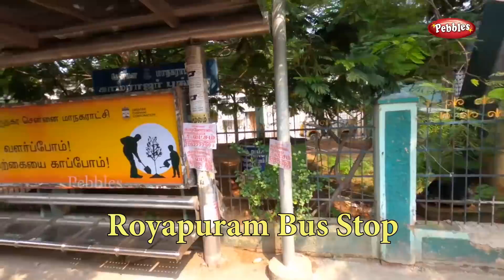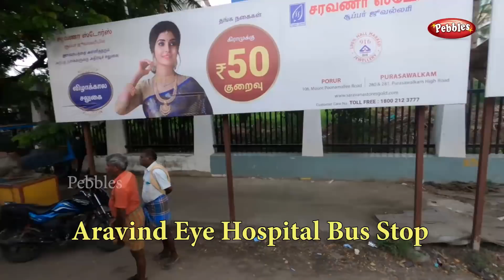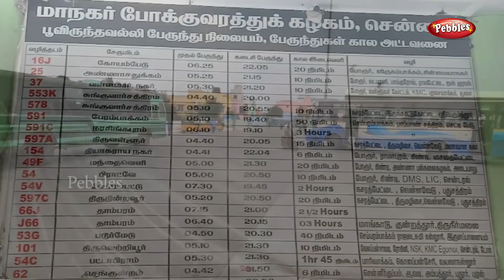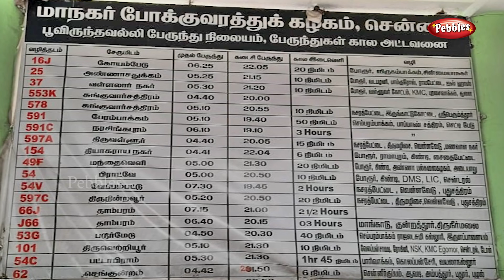Thiruvottiyur to Poonamallee Bus Route | திருவொற்றியூர் TO பூவிருந்தவல்லி | MTC Bus Route no.101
Thiruvottiyur to Poonamallee Bus Route | திருவொற்றியூர் TO பூவிருந்தவல்லி | Bus Route no.101 | Bus Travel Guide